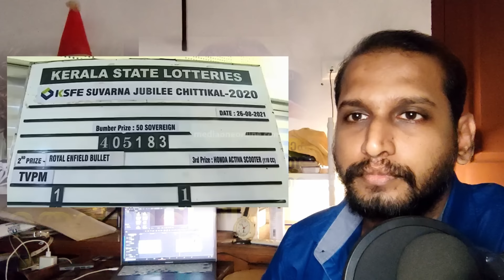ദുരിതാശ്വാസ ഫണ്ടിൽ മാനിപുലേഷൻ നടത്തിയിട്ടുണ്ട് മേജർ രവി akhil marar pinarayi vijayan wayanad issue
ദുരിതാശ്വാസ ഫണ്ടിൽ മാനിപുലേഷൻ നടത്തിയിട്ടുണ്ട് മേജർ രവി akhil marar pinarayi vijayan wayanad
ദുരിതാശ്വാസ ഫണ്ടിൽ മാനിപുലേഷൻ നടത്തിയിട്ടുണ്ട് മേജർ രവി akhil marar pinarayi vijayan issue
ദുരിതാശ്വാസ ഫണ്ടിൽ മാനിപുലേഷൻ നടത്തിയിട്ടുണ്ട് മേജർ രവി akhil marar pinarayi vijayan
akhil marar pinarayi vijayan wayanad issue
akhil marar pinarayi vijayan wayanad
akhil marar pinarayi vijayan issue
akhil marar pinarayi vijayan
akhil marar